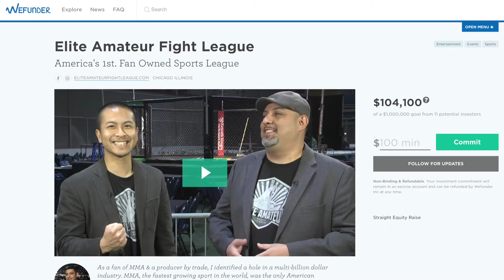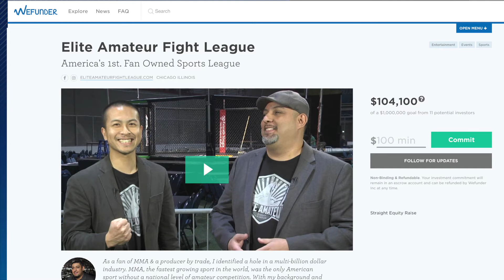INVEST IN THE NEXT BIG SPORTS LEAGUE, THE ELITE AMATEUR FIGHT LEAGUE, THE NCAA OF MMA, ON THE JAM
Jesse Nunez talks about the opportunity to invest in the next big sports league.